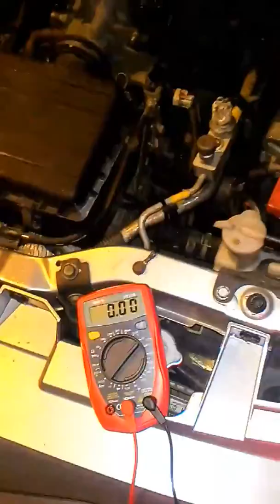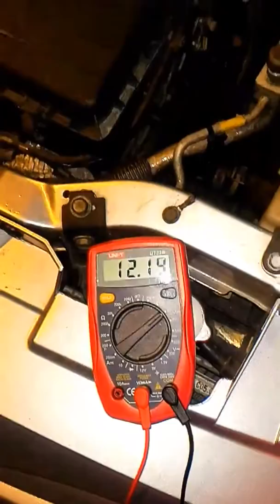How to test an alternator | Cara check alternator - yang masih ok dan yang hampir rosak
Check bacaan voltan pada baterinya